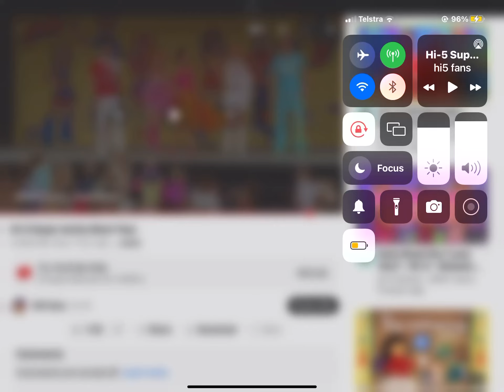28 December 2022